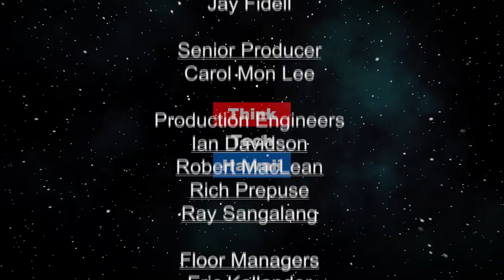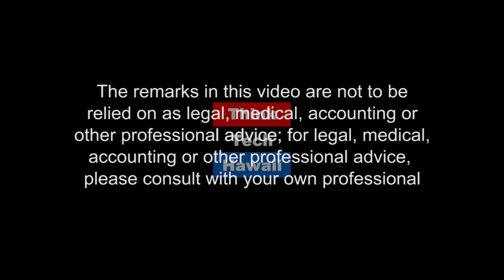Storytelling with Kiara Jones Film Director (At the Crossroads)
The Art of the matter.  The art of story telling and the importance of caring for our youth in foster care and when they leave. The directo will discuss her hopes for the film 21 and Done and her hopes for the future of story telling.

The host for this episode is Kecia King.  The guest for this episode is Kiara Jones.